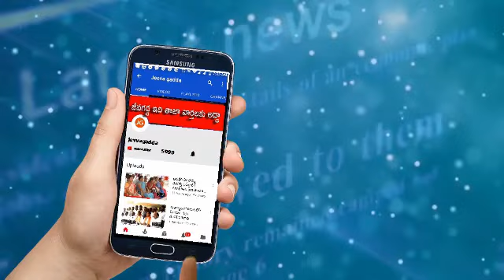కొట్లాదేందుకు ఇద్దరం మిగిలిఉన్నాం, ,నేరెళ్ళ బాధితులు | Jeevagadda